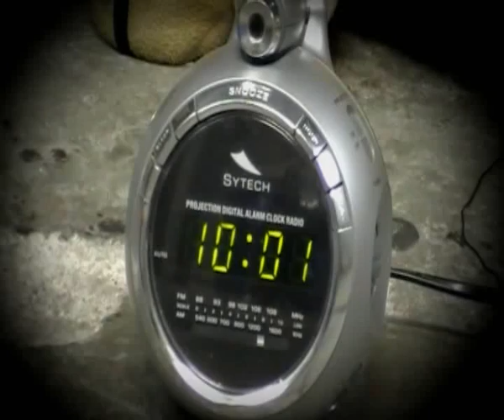Autocid Ford Burgos les desea FELIZ NAVIDAD